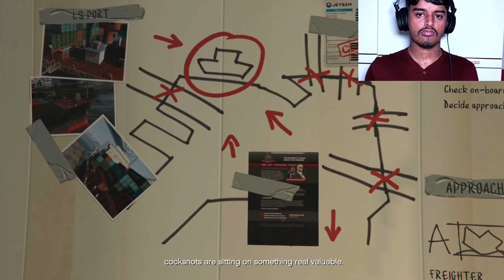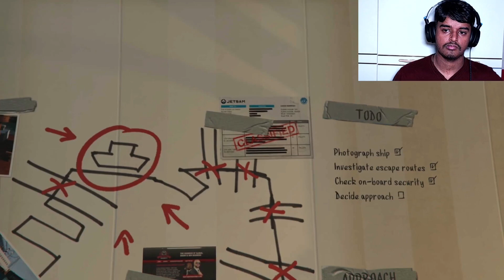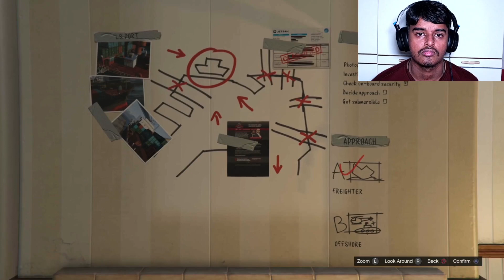GTA V GAMEPLAY - PART 12 - FLOYDS WORKPLACE